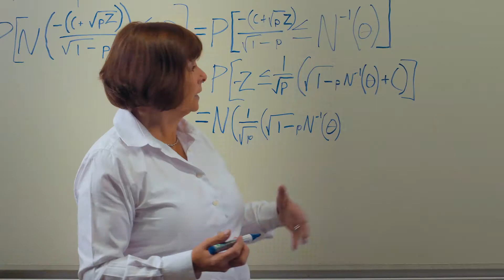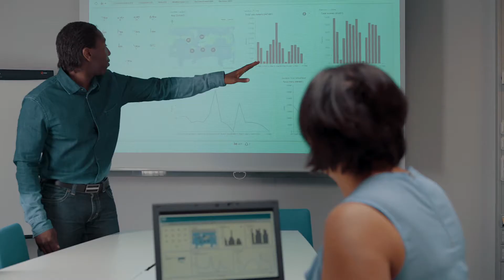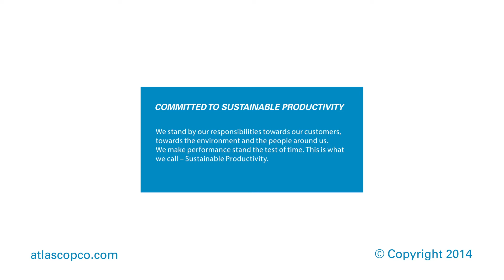Reklamfilm Örebro | Atlas Copco Certiq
Fluid hade 2014 på uppdrag av Liljedals Communication producerat ett antal reklamfilmer för Altas Copco. Den här för deras system Certiq. Sedan ett tag tillbaka heter man Epiroc Drills och Fluid Rebrandar för fullt Atlas Copcos filmer till Epiroc Drills.